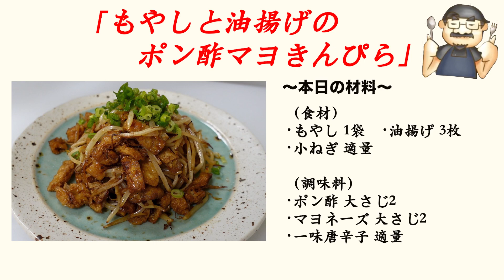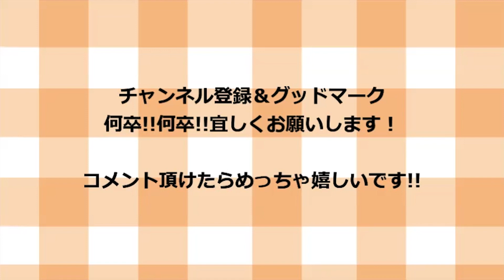安い！簡単！美味しい！三拍子揃った最高のおつまみ！もやし油揚げポン酢マヨの作り方！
材料一覧！

万能ネギ　　　　　　　適量

調味料一覧！

ぽん酢　　　　　　　大さじ2杯
マヨネーズ　　　　　大さじ2杯
一味唐辛子　　　　　適量

今回はもやしと油揚げで超コスパも良く簡単で最高に美味しいおつまみの紹介です(^O^)／
この奇跡のタレでめっちゃ簡単に作る事が出来るので是非騙されたと思ってやってみてくださいね～(^O^)／

●コラボ中の「通販サイト東京縁」のチャンネル